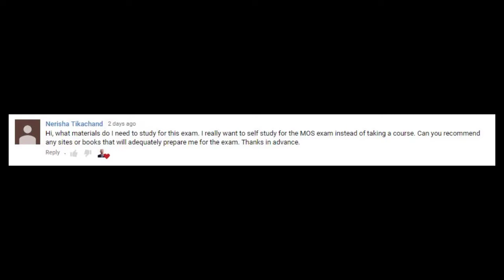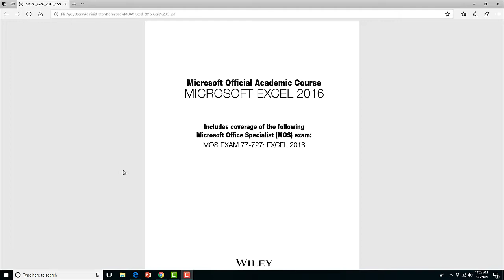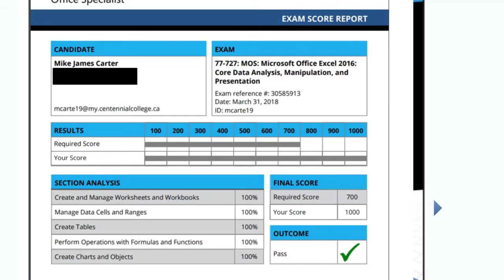3 books you need for your MOS Exam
3 books that you need to read when studying for your MOS exams.  These will help you understand Microsoft Office programs such as PowerPoint, Word, and Excel.  They will also help you to master your MOS exams to become certified.

Books:
1. New Perspectives:
Excel 2016
Excel 2013
Word 2016
Word 2013
PowerPoint 2016
PowerPoint 2013

2. Microsoft Academic Course:
Excel 2016
Excel 2016 Expert
Word 2016
Word Expert
PowerPoint 2016
PowerPoint 2013

3. For Dummies Series
Excel 2016 all in one
Excel 2013
Word 2016
Word 2013
PowerPoint 2016
PowerPoint 2013